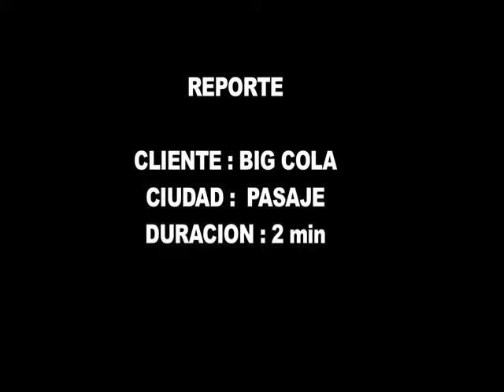CARAVANA BIG COLA PASAJE